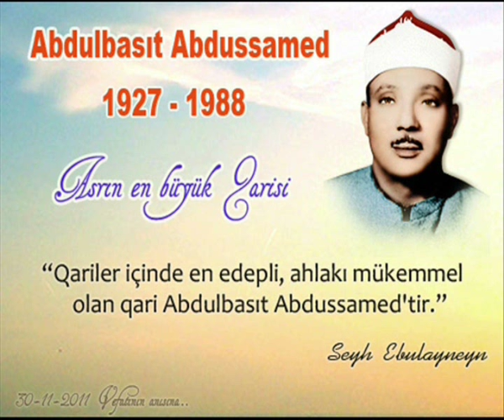Vefatının Anısına - 30 Kasım 2011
Bahriyeli Mustafa Hocanın Abdussamed Hatırası